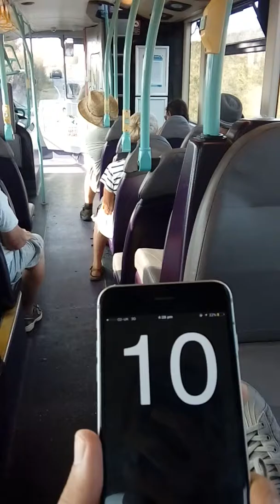First Wessex 37583 HX08 DHE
Here we see B9TL 37583 HX08 DHE seen struggling out of Abbotsbury while on route X53 to Bridport for Axminster.